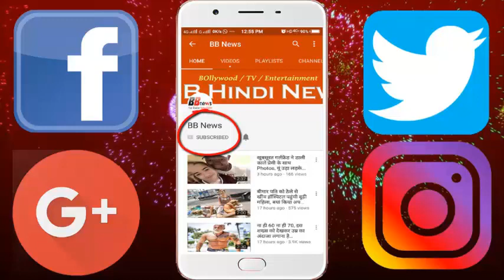जैकी श्रॉफ की पत्नी आयशा ने चुन लिया है अपनी बहु को ...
Ayesha and Jackie's son Tiger Shroff are ruling Bollywood.
Tiger started his career with Shabir Khan directed film Heropanti. He has been awarded four awards so far for his debut debut film. Apart from film Heropanti, besides Tiger Atif Aslam, the album Zindagi is coming in and I am seen walking in the video album.
Today Tiger Shroff's action craze is not just in the country but he has millions of fans abroad. Today, we will tell you about the famous Bollywood actress who has liked his mother for his son who will soon be able to make Tiger Shroff Is the wife of me, so let us know who is the famous actress.
To tell you, Tiger Shroff's mother has chosen the actress to make her multi-girl, she is not the person but the famous Bollywood actress.
Regarding the direction, we all know that she is very beautiful and is one of the most bold actresses of Bollywood. Tiger and Direction have worked together in the film Baji 2 and since then the news of their affair is on the media Is stuck.
But now it seems that the mother of Tiger Shroff has also given the green signal to this relationship, because of which it seems that these two will soon be tied in marriage bonds.

BB NEWS!!